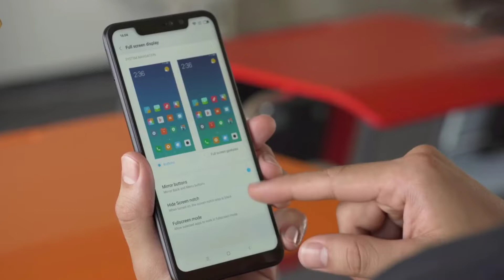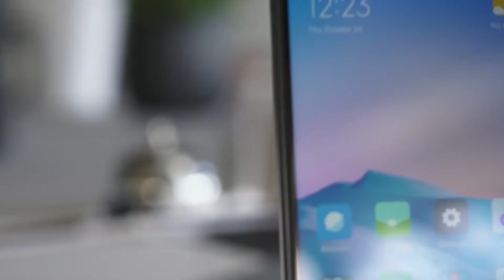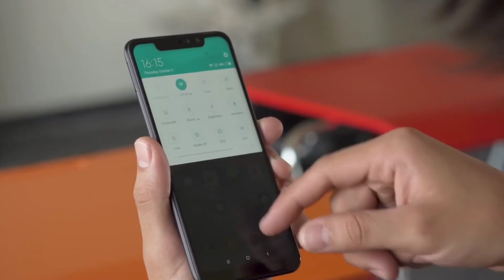Redmi Note 6 Pro - Four cameras, all-new AI portraits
Xiaomi globally launched redmi note 6 pro. I've discussed about specification, indian release and price of redmi note 6 pro.
Upcoming redmi note 6 pro comes with Four cameras, and all-new AI portraits algorithm.

Topics Covered.
Redmi Note 6 Pro Quad Cameras,
Redmi Note 6 Pro Indian Release Date,
Redmi Note 6 Pro Indian Price,

Instrumental Produced By Chuki.
Follow so you don't miss an upload:
About:
TechStudio Is a Youtube Channel Where You Will Find News, Reviews, Tips & Tricks Related To Technology.